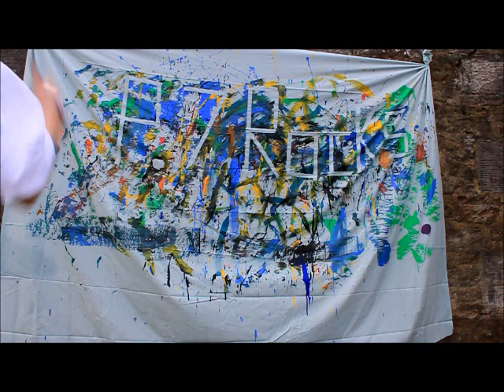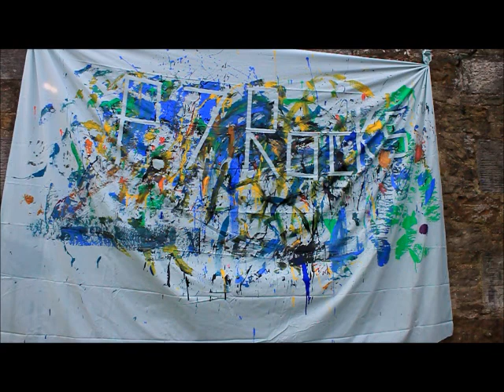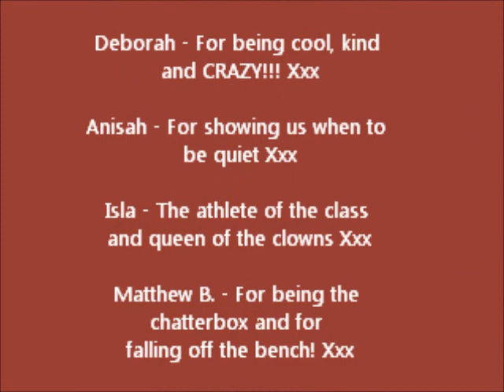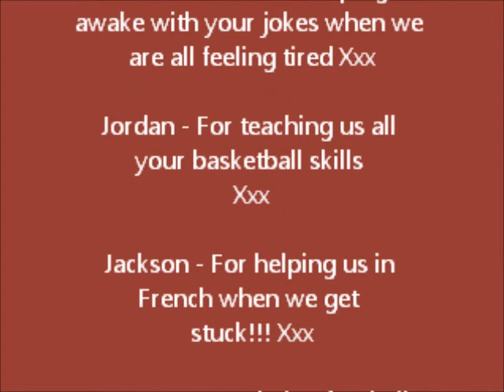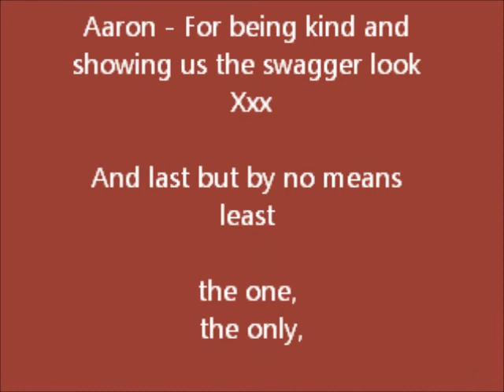Greyfriars 2005 2012 Good Bye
P7 Leavers Video